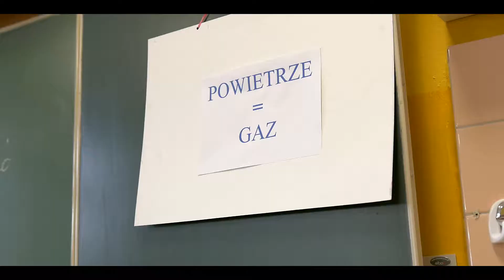"Rodzice i dzieci - powietrze bez śmieci" - PSP nr 1 w Starogardzie Gdańskim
Uczniowie najmłodszych klas  Szkoły Podstawowej Nr 1 przy ul. Zblewskiej w Starogardzie Gdańskim uczestniczyli w programie edukacyjnym Fundacji PGNIG pn. "Rodzice i dzieci - powietrze bez śmieci". Akcję w szkole przeprowadziła pani Sabina Fryszka.